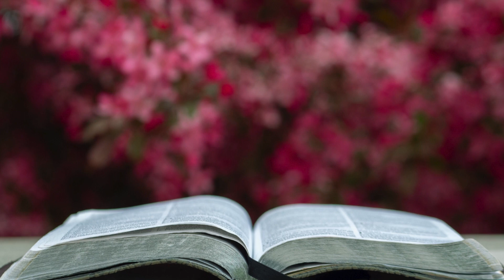Psalms 144 - King James Version (Audio Bible)